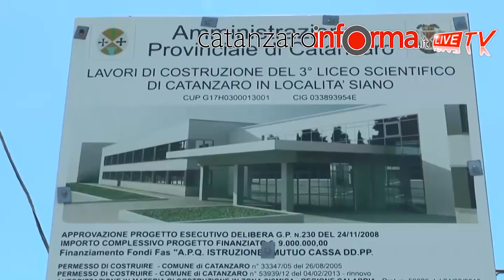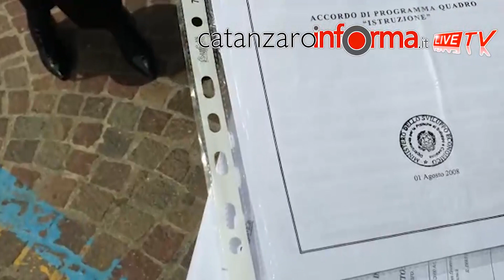Nuova sede liceo Siciliani, i rappresentanti degli studenti incontrano il sindaco Abramo